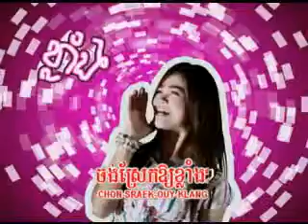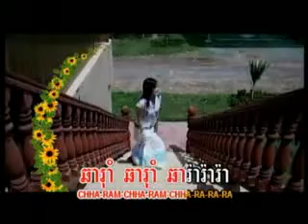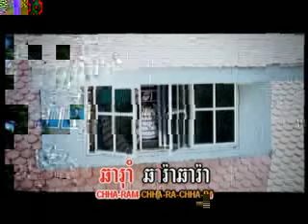Kangga Choung Sreak Ouy Klang Klang